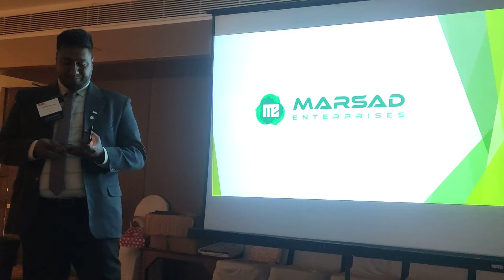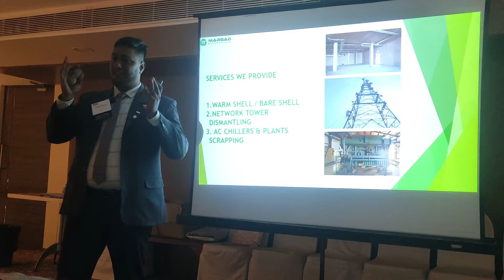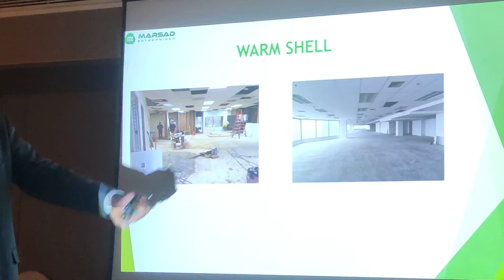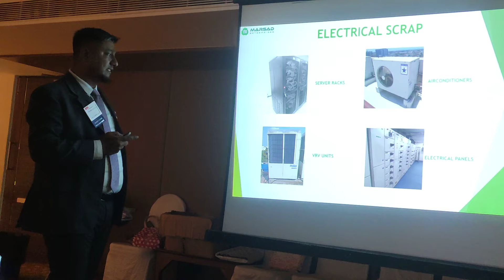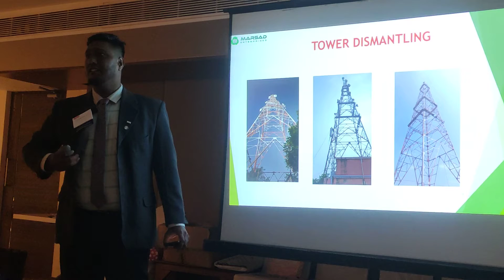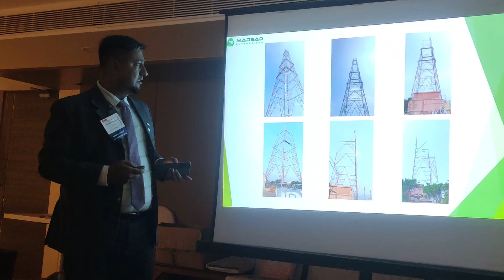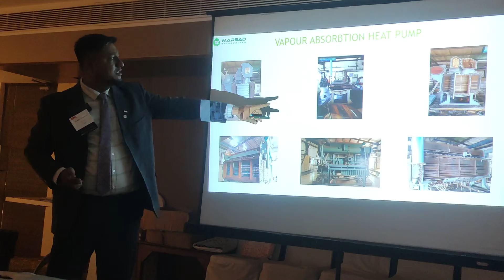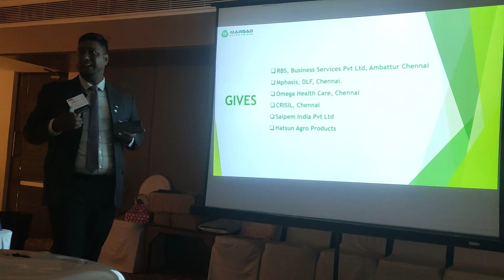Get your IT scraps from the best Scrapper in Chennai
Feature presentation by Mohammed Bilal from Marsad Enterprises